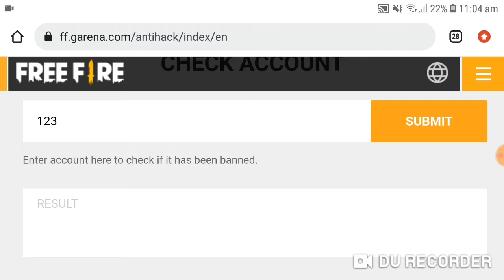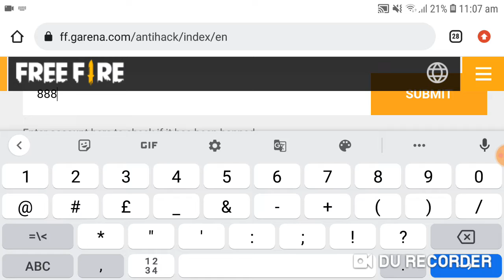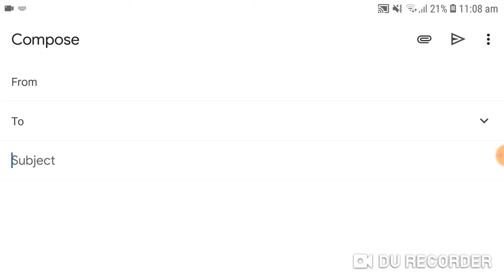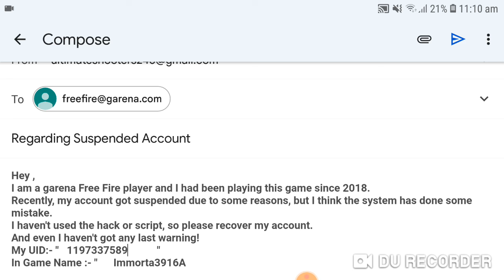How To Unban Free Fire ID In 2022 | How To Unsuspend Free Fire Account